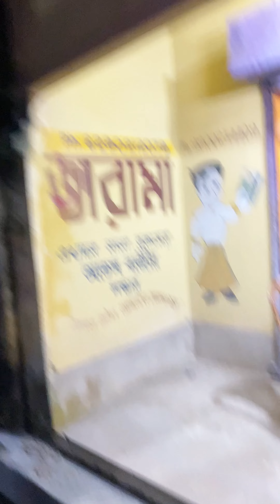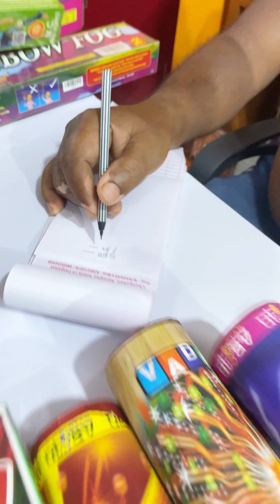চলে এলাম বাজীর জন্মস্থানে দেখানো চম্পাহাটিতে কোথায় বাজী তৈরী প্রথম শুরু হয় এখানে সবথেকে কমদামে বাজী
চলে এলাম বাজীর জন্মস্থানে ... দেখানো চম্পাহাটিতে কোথায় বাজী তৈরী প্রথম শুরু হয় ? এখানে সবথেকে কমদামে বাজী পাওয়া যায় 😳